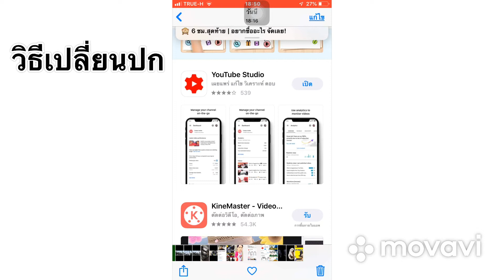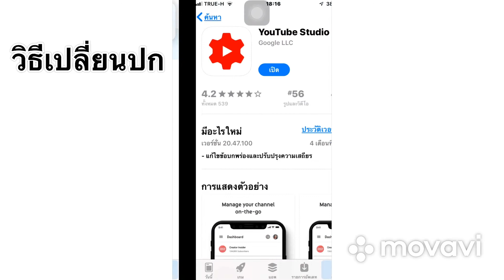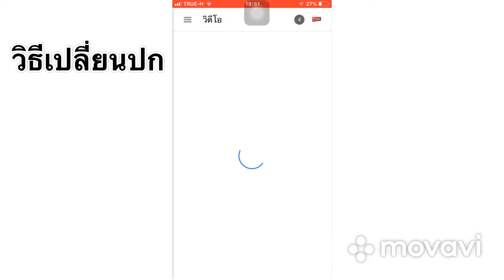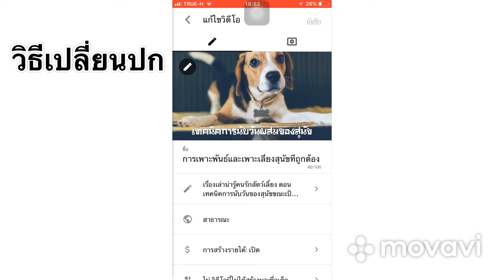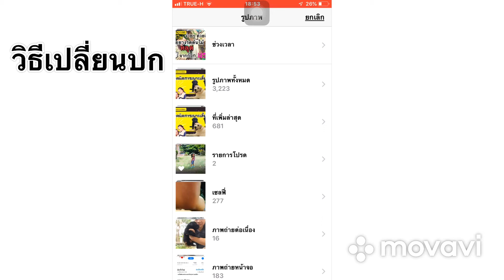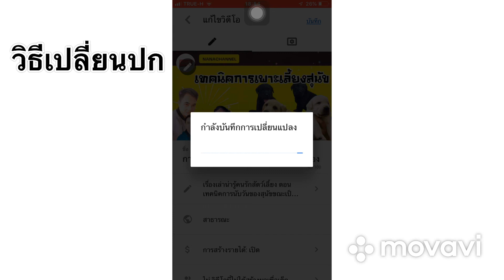เปลี่ยนปกคลิป YouTube ง่ายบนมือถือ 2021 เปลี่ยนแล้วยอดวิวจะได้ปังๆ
สอนใส่ปกคลิป YouTube ง่ายบนมือถือ 2021 เปลี่ยนแล้วยอดวิวจะได้ปังๆ